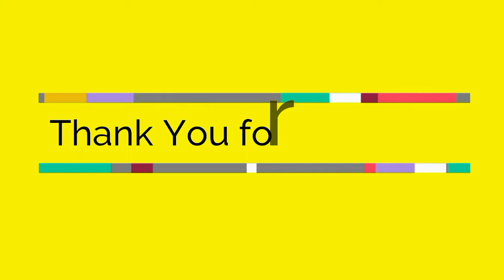How to cook Crispy Chicken Fillet | MediCusina Lutong OFW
Happy and Easy Cooking

Cyra Laine
theawkwardkitchenph
minienarts
Halo Halo TV

Mobile phone used: HUAWEI NOVA2 PLUS